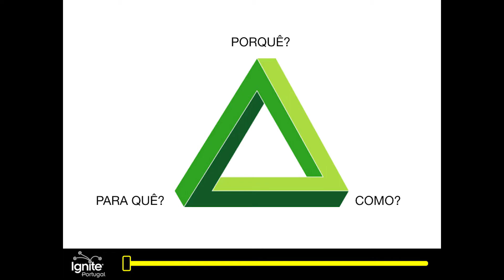Ignite Educação - Talk 10 Francisco Lança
Projeto Inspirar, Motivar e Levar à Ação® da MTW Portugal.